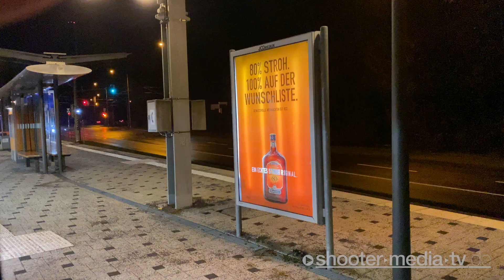🚨 ALARMFAHRTEN 🚨 Handyaufnahmen verschiedener Einsatzfahrten 🚒 🚑 🚓 mit Blaulicht & Martinshorn [A]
[A] - ALARMFAHRTEN: Handyaufnahmen verschiedener Einsatzfahrten mit Blaulicht und Martinshorn.

Schnelle Schnappschussaufnahmen von Einsatzfahrten mit Smartphone gefilmt.

​Ein "Like/Daumen hoch" bedeutet nicht, das ein Schaden- oder Unglücksereignis für gut befunden wird, sondern steht rein als Anerkennung der Leistung bzw. für den "Dank" für die Information durch die Dokus/Videos!
UNTERSTÜTZUNG für unsere Arbeit jetzt auch per Spende möglich:
​FILMDATUM​:
2020/2021

​EINGESETZTE KRÄFTE​:
Feuerwehr Stuttgart
Feuerwehr Waiblingen
Feuerwehr Sindelfingen
Rettungsdienst Stuttgart
Polizei Stuttgart
Rettungsdienst Marl

​ÖRTLICHKEIT:​
Verschiedene Orte

​LINK-BOX:​